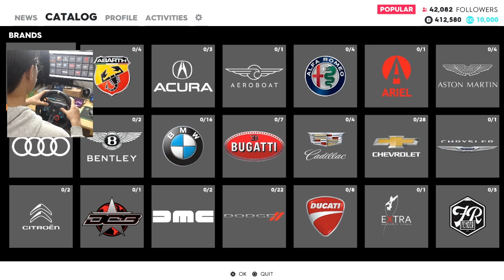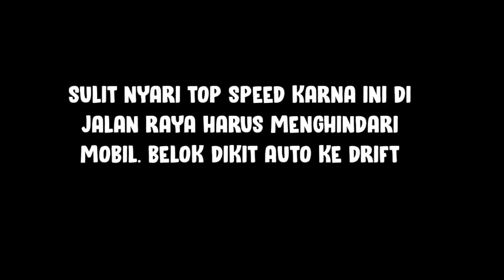SKYLINE GT-R Dritf Edition - The Crew 2 Indonesia - Logitech G29